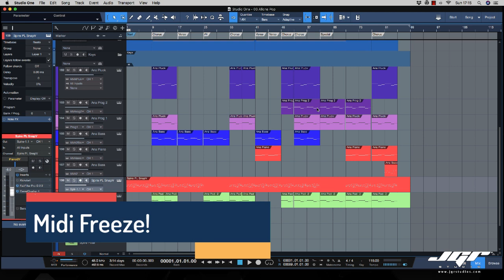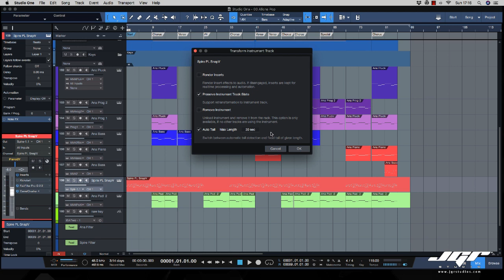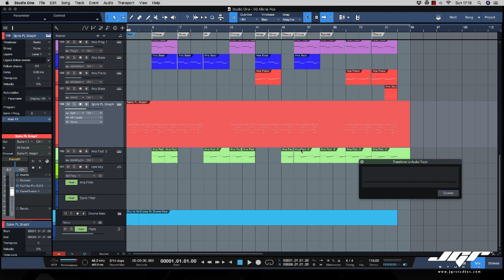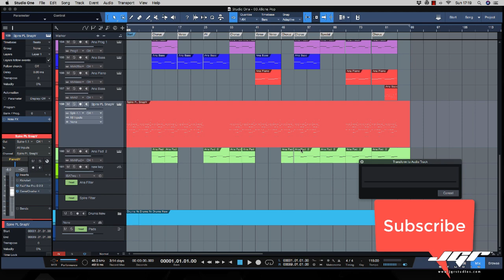Studio One Pro il Midi Freeze come salvare memoria e processore Tutorial